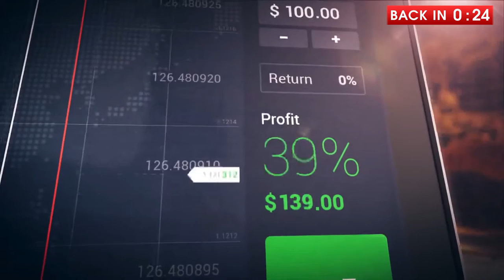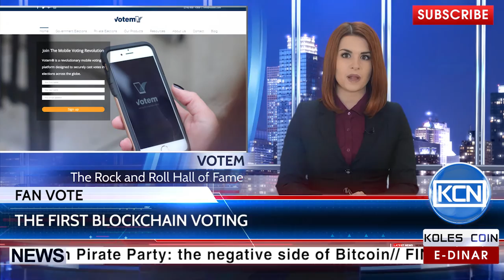Koles Coin News KCN Channel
Hello. You are watching KCNews, I’m your host Anna Profit. Rise and fall of the price of the most famous cryptocurrency, the reaction of financial markets and governments. The development of existing technologies and the transformation of the art market. Also in this broadcast:
BITCOIN RATE. EFFECT OF THE GOVERNMENTS AND LEADING MARKET PLAYERS.
BTCC, HUOBI AND OKCOIN. CHINESE EXCHANGE SUSPENDED BITCOIN-PAYMENTS.
E-DINAR COIN, EMERCOIN, LITECOIN. TECHNOLOGY UPDATES.
BLOCKCHAIN FOR THE ART. CONFIRMATION OF WORK GENUINE.
Details of these and other news - next in the release

Bitcoin's price beats new records. Bitcoin breached $1,050 amid a near-3% last week. According to the CoinDesk’s Bitcoin Price Index (BPI), this data became the highest point marked since the 6th January 2017. Also it is the highest among all-time highs set in late 2013.
The decision to suspend Bitcoin payments was preceded by the statement of Bobby Lee, CEO of bitcoin exchange BTCC. He delivered a speech on Blockchain Week London about possible market regulations by People’s Bank in China. According to Lee, such changes are needed due to the growth of the cryptocurrency’s popularity in a country and introducing transaction fees by Chinese exchanges BTCC, Huobi and OkCoin. The above ones have announced about the stop of withdrawal for a month at the request of local authorities. The official reason for this decision was the change in regulatory policy in the region and the need for compliance with the law on combating money laundering.

Chinese bitcoin mining company HaoBTC, also known as a mining pool, closes its lesser-known bitcoin exchange operation by the PBOC’s regulatory requirements. The mining pool also launched a Hashrate Exchange which will also stop deposits in Chinese yuan on users’ accounts. The HaoBTC’s wallet service, mining pool and hashrate exchange would remain working unchanged.

Chinese traders are switching to the alternative platforms. Trading volumes reached all-time high on the LocalBitcoins platform.A total of ¥6.6 million yuan was traded last week, which is four-fold bigger than 1.5 million of bitcoin trading in yuan of the previous week.
Due to the sudden ban on entry to the United States for citizens of seven Arab countries, bitcoin’s rate increased by $40. The decree caused discontent in Silicon Valley: Sam Altman, CEO of Y Combinator and Mike Belshe, co-founder of Bitgo, called FinTech community to oppose against migration ban.
Europe restricts payments. European Union published a Roadmap with proposal to restrict payments in cash and cryptocurrencies. According to the document called Inception Impact Assessment, cash transactions’ anonymity can be misused   and terrorist financing purposes, so cash payment restrictions will be able to make fighting criminal activities possible. Representatives of European Commission stated, that cryptocurrency has no reporting mechanism equivalent to that found in the mainstream banking system.
Have introduced changes to the legislation, according to which the crypto currency exchanges and exchange services will be required to carry out the verification of users. All transactions will be regulated by the Know-Your-Customer policy, which consists of identifying and establishing the identity of the counterparty before carrying out financial transaction.
In Asia, however, blockchain is widely distributed. Dhiraphol Suwanprateep, a partner at the law firm Baker McKenzie Thailand, said:  “Many existing laws lack supporting regulations to work in parallel with blockchain”. Currently, the Electronic Transactions Development Agency is in the process of amending the Electronic Transaction Act 2001 to support the use of smart contracts via the adoption of blockchain.